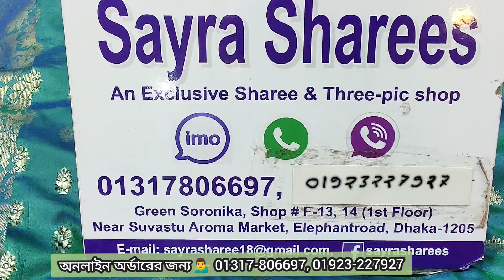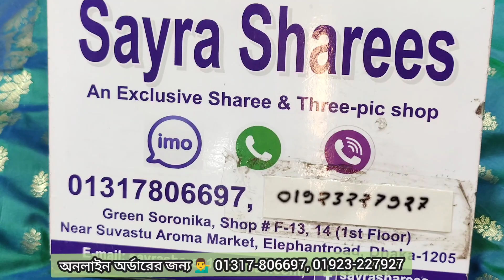অফার প্রাইজে কাতান শাড়ী কালেকশন।। লুটে নিন কাতান শাড়ী